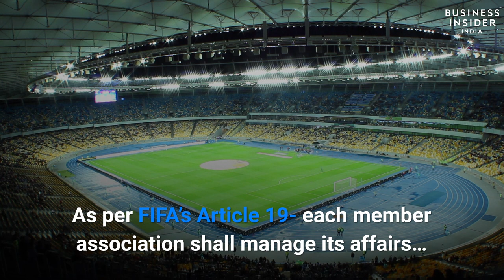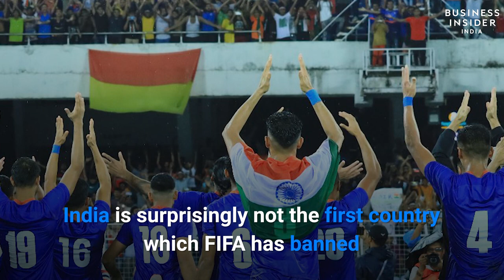Why Has FIFA Banned All India Football Federation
Here's why FIFA has banned All India Football Federation